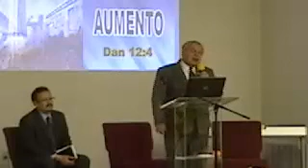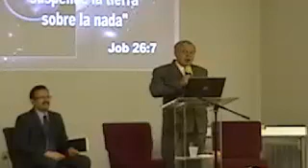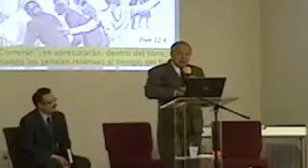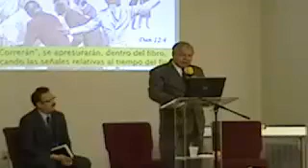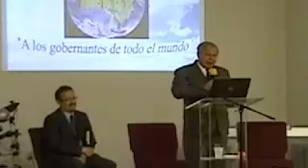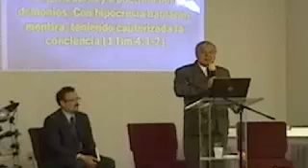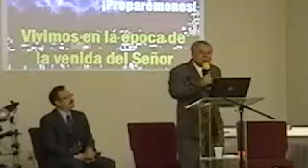20120602AM " Como sabemos que vivimos en el tiempo de f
20120602AM " Como sabemos que vivimos en el tiempo de fin?"  Pr.